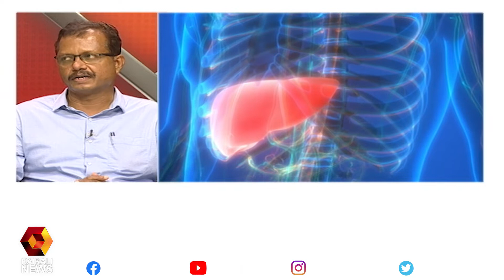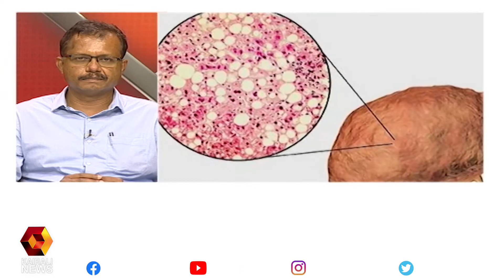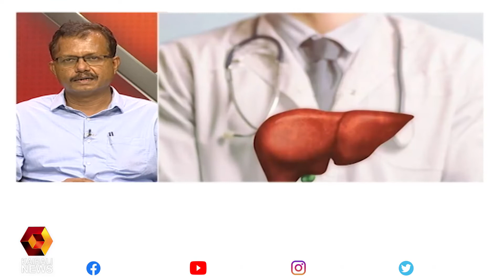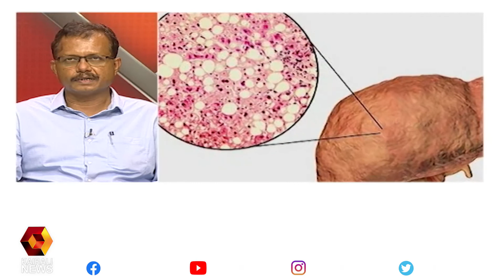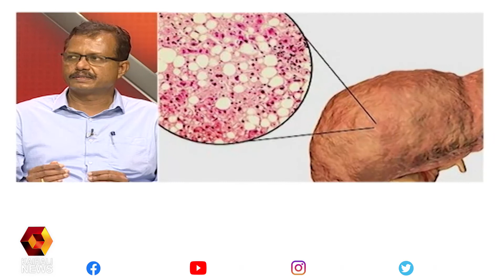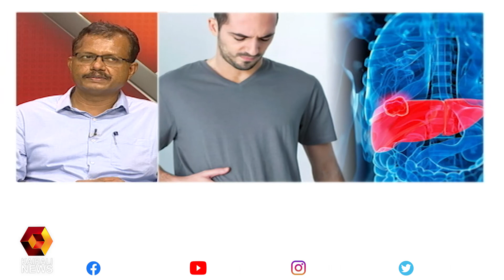ഫാറ്റി ലിവര്‍ നേരത്തേ കണ്ടെത്താം; മറുപടിയുമായി ഡോ.മനോജ് കെ എസ് | Hello Doctor | Kairali News